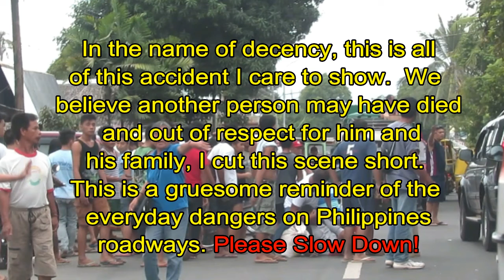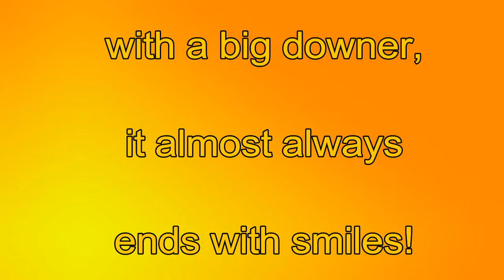A Trip to Calbayog City and a Gruesome Reminder About Living in the Philippines | Ep 53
The day might start out bad, but then it's Nothing but Smiles!